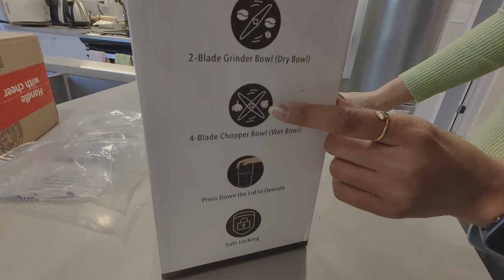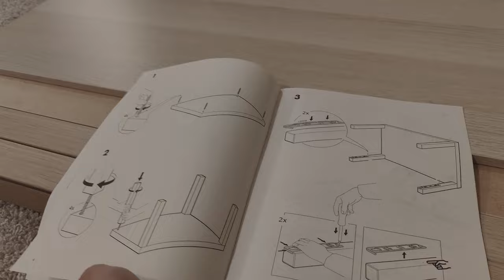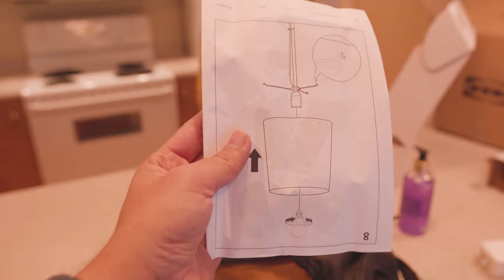Internet Plans | Electricity | Basics of Setting up our new Home in Edmonton Canada | VJ and Pooja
Hi All,
We will be sharing our experience in setting up the basic things for our new home in Edmonton Alberta Canada.
We will talk about Home Internet Connection and Electricity Connection. We will also setup our furniture which we purchased from IKEA.